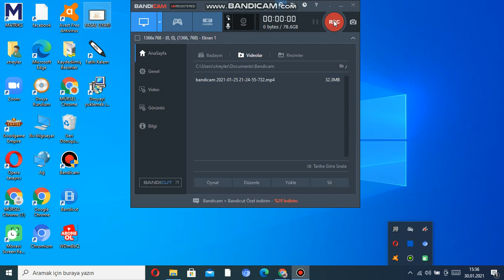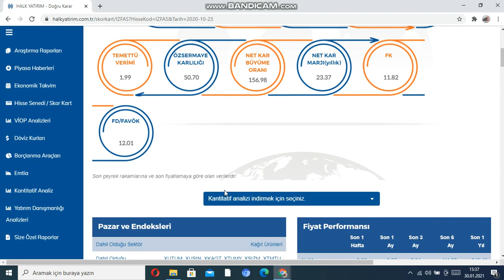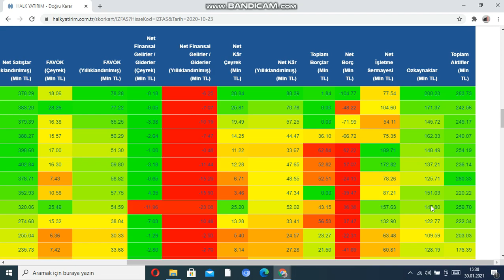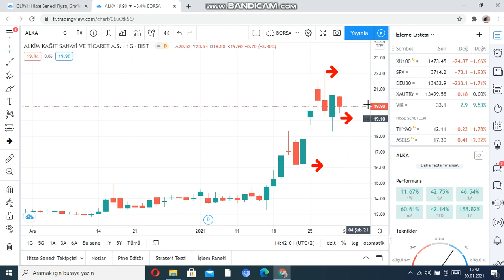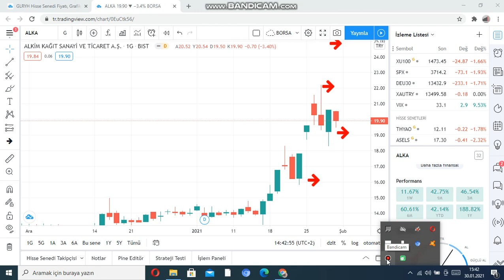ALKİM KAĞIT TEKNİK ANALİZİ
ALKA TEKNİK ANALİZİ
ALKİM KAGIT HİSSE İNCELEMESİ
ALKİM TEKNİK ANALİZİ